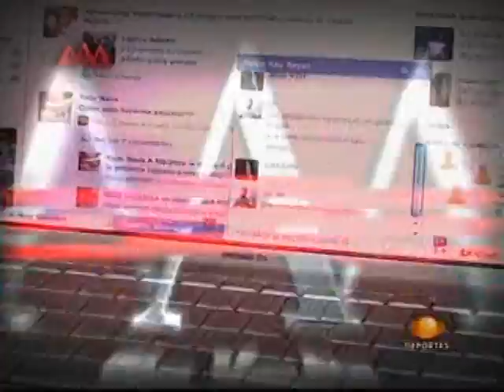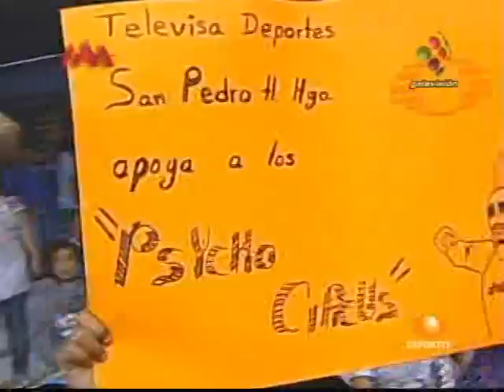AAA Tulancingo Hidalgo 24 JULIO 2011 # 3